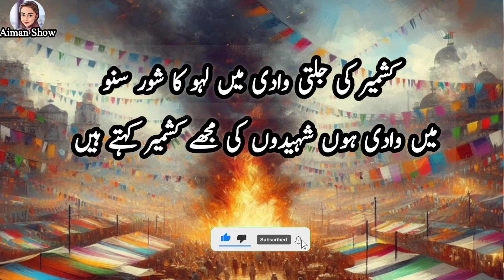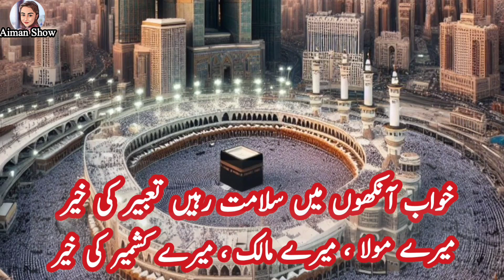Kashmir Day Poetry | Urdu Poetry | Sad Poetry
Kashmir Day Poetry | Kashmir | Urdu Poetry | Sad Poetry | Poetry

I am Aiman Tayyub. Today, i am sharing a very sad urdu poetry. It is all about kashmir. we all want free and peaceful Kashmir. Hopefully, you will enjoy it.

kashmir
kashmir song
kashmir tour
gulmarg kashmir
kashmiri
kashmir live
kashmir vlog
kashmir news
things to do in kashmir
india kashmir
jammu kashmir
kashmir files
kashmir border
jammu and kashmir
kashmir conflict
kashmir violence
kashmir 370
kashmir now
kashmir jal raha ha
kashmir jal rha ha
kashmir about poetry
kashmir pe poetry
poetry on kashmir day
kashmir jal raha hay poem
kashmir jal raha
kashmir jal raha h
ke kashmir jal raha hai
poetry on kashmir
kashmir jal raha hai bayan
kashmir jal raha hai ys pro
sad kashmir poetry
kashmir jal raha hai speech
kashmir day poetry
kashmir day poetry in urdu
poetry about kashmir day in urdu
kashmir day
kashmir poetry in urdu
kashmir poetry
5 feb kashmir day poetry in urdu
kashmir day poetry 2022
poetry on kashmir
kashmir day speech
kashmir solidarity day
5 february kashmir day
5 feb kashmir day
poetry for kashmir day in urdu 2022
kashmir sad poetry
kashmir day sad poetry
kashmir
kashmir day poetry 2023
Kashmir day poetry 2024
jamu o kashmir day poetry
kashmir day poetry status video
sad poetry
kashmir poetry
kashmir ki azadi poetry
kashmir day poetry
urdu poetry
kashmir sad poetry
poetry on kashmir
kashmir poetry urdu
kashmir 2 lines poetry
kashmir ki azadi
sad urdu poetry
kashmir
poetry for kashmir
poetry
kashmir day
kashmir ki awaz
kashmir sad poetry in urdu
urdu poetry
urdu poetry status
poetry
sad poetry
poetry urdu
poetry status
poetry in urdu
2 line urdu poetry
sad poetry
sahibzada waqar poetry
faraz poetry
best urdu poetry collection
shazia poetry
faraz ahmad faraz urdu poetry
yt videos
yt video
yt viral
YouTube videos
YouTube video

Aiman Show
From.   Pakistan 🇵🇰